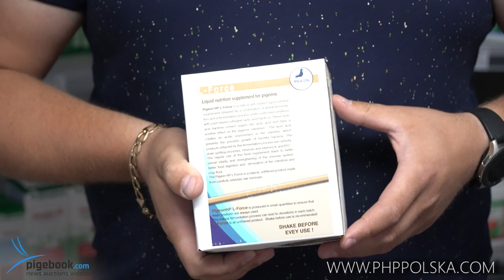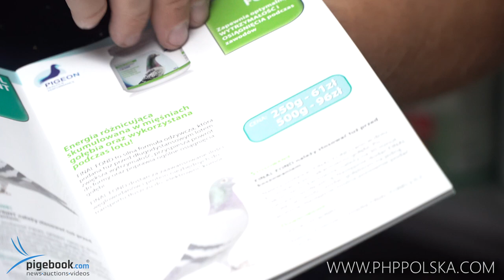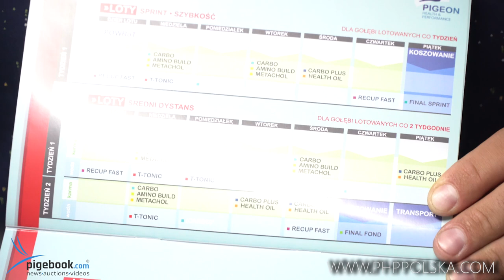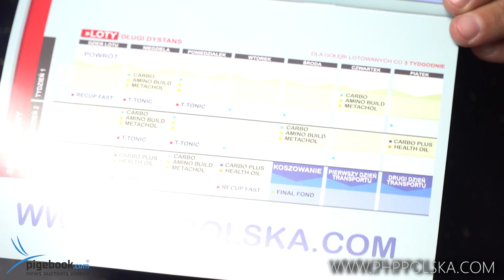Mariusz Sasiński - PHP Polska